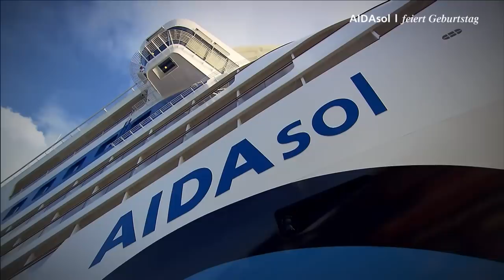Prime Time Magazin #160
Komm mit an Bord und genieße die ruhige See mit AIDAmar, den Geburtstag von AIDAsol und die Entstehung unserer neuen Show Avona Dia auf AIDAnova. Viel Spaß!